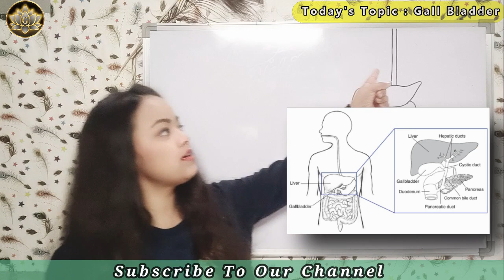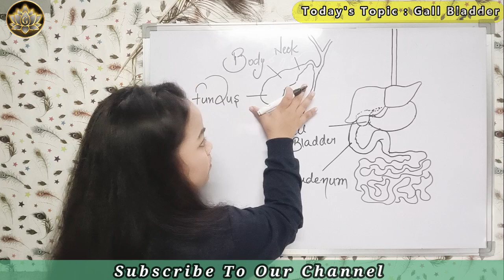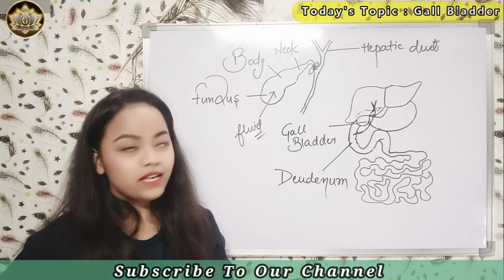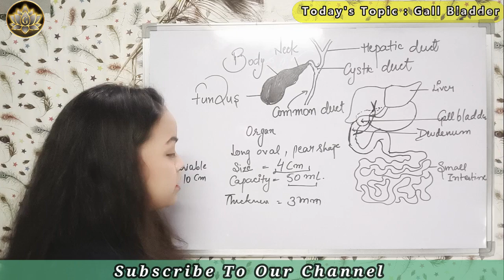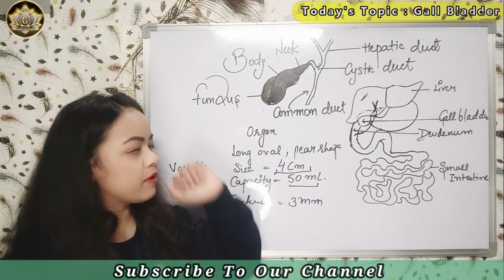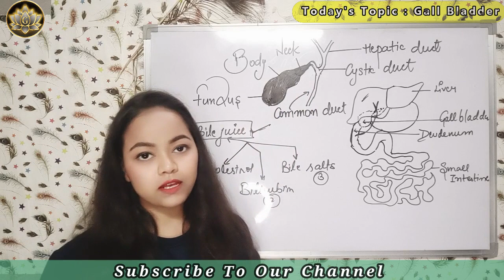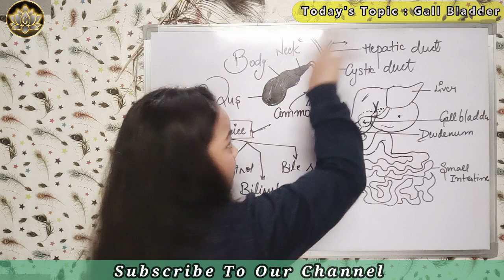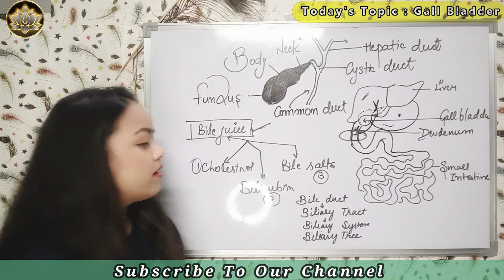Gall bladder in hindi || Bile ||functions || structure || Secretion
The channel is About All of your Study Solution.

Today's Videos is About: LIGHT: Gall bladder in hindi || Bile ||functions || structure || Secretion
By Anjali Sharma

It will help the students to learn from their houses, which saves their time and energy. At this wonderful learning channel, you will get all the best tricks and methods to learn all the subjects in a way that you can easily memorize. This will increase your exam preparation and will help you get better marks in any exam.